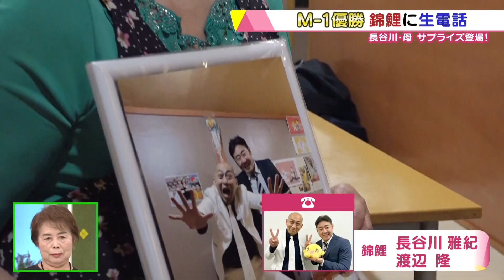【一夜明け】Mｰ1優勝の錦鯉がイチモニ！登場 長谷川の母と生トーク！！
Mｰ1グランプリ優勝の錦鯉が翌朝の「イチモニ！」に電話出演。
長谷川の母・幸子さんがサプライズ生出演し優勝後初の親子トークです。

★錦鯉のHTBオリジナル動画集！

2021/12/21イチモニ！放送